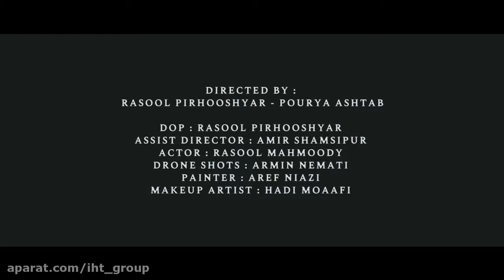Asen Band / Pileh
"ASEN"
pileh

Lyrics:Mohsen Shariati
Record,mix master:Mohamad salari(Axan Studio)
Director: Rasool Pirhooshyar,
Pourya Ashtab

ASEN BAND:
Vocal, Rhythm Guitar:Hiva Goodarzi
Lead Guitar: Shayan Azarbarin
Keyboard: Mohamad Salari
Bass Guitar:Mohamad.R Sepahi
Drums:Mahdi Janforoozzadeh